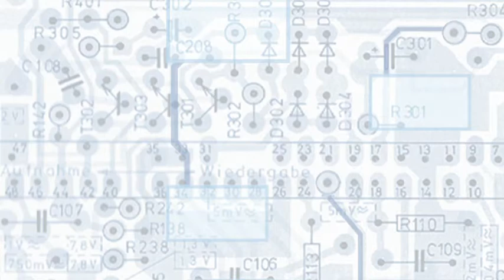DIRK HELBING Kreative Computer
Prof. Dr. Dirk Helbing
Physiker und Soziologe
ETH Zürich